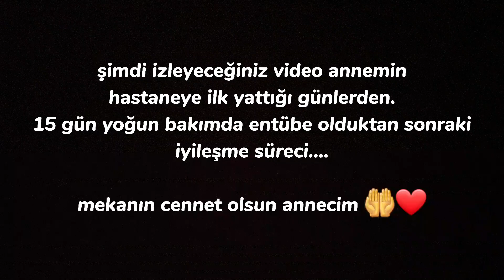Güneşim Bugün Ağlayarak Uyandı | Dertleşelim mi Biraz | Annem Beni Ölürken Sevdi | Günlük Vlog